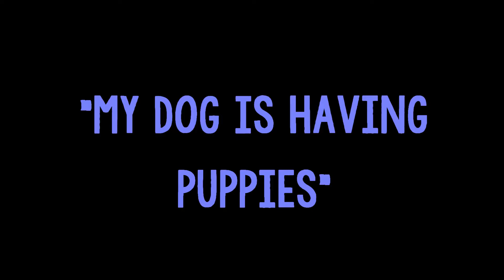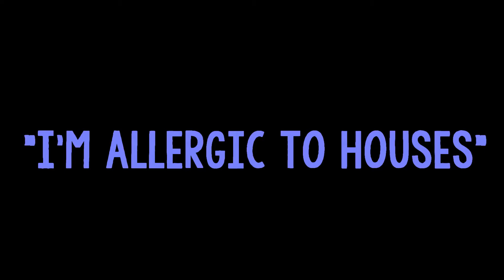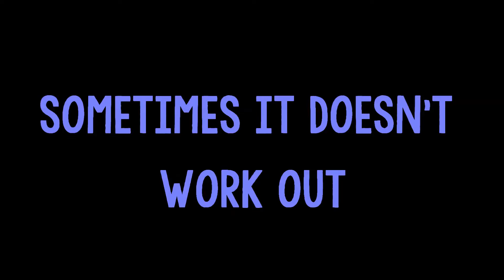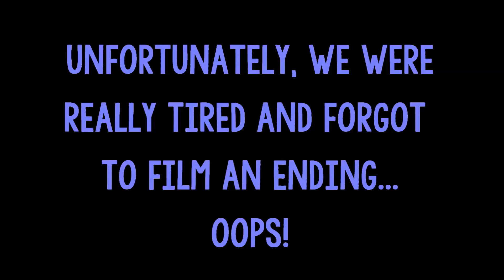FOQUEITFRIDAY: HOW TO GET OUT OF SOCIAL GATHERINGS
Have you ever wanted to just stay home instead of go out with your friends? What is social interaction when you can interact with Netflix instead? Here's some great ideas to use next time you don't want to leave your house!

Share the wealth of knowledge to your friends by clicking the share button :)